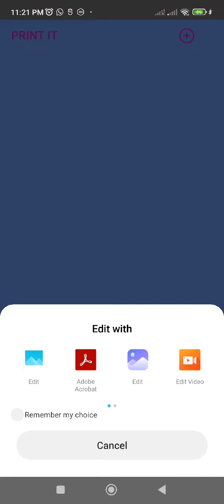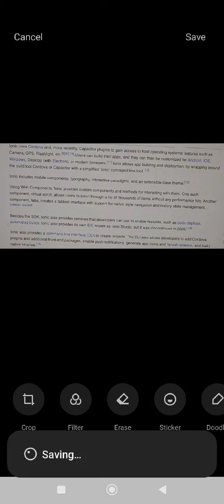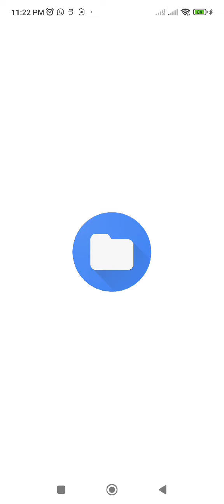Image to text in ionic capacitor app (ocr)